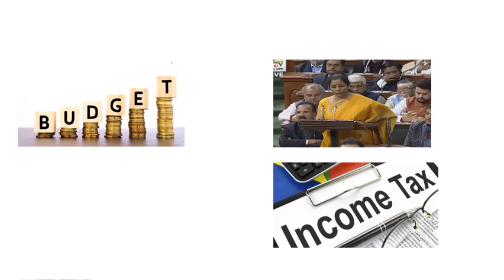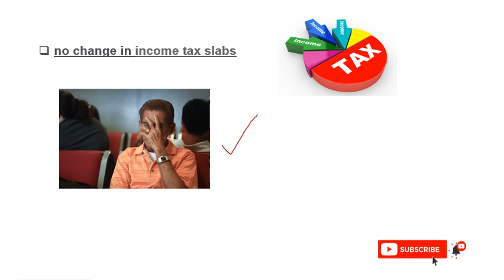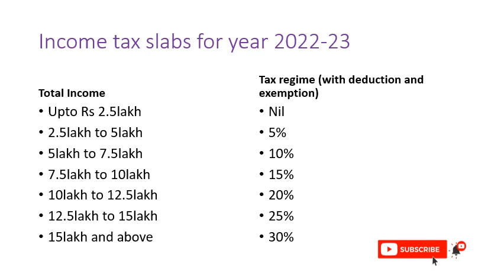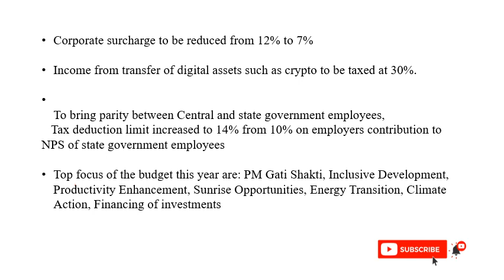UNION BUDGET 2022 | Middle man will suffer most?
UNION BUDGET 2022 | Important highlights of union budget 22

Hello friends
in this video, i am speaking about union budget 2022.
Union Finance Minister Nirmala Sitharaman today presented the Union Budget 2022 in the Parliament. Among key takeaways from her presentation included a national programme for mental health amid the COVID-19 pandemic. She also announced the auction of the 5G spectrum in 2022 and further proposed setting up 75 digital banking units in 75 districts. In her Budget speech, FM Nirmala Sutharaman also brought virtual currencies like cryptocurrency and non-fungible tokens under the tax net.